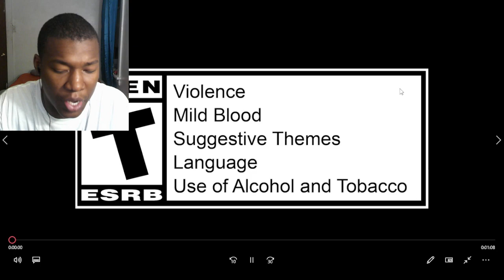Street Fighter 6 - Giant Attack "Take Down The Giant Akuma" Event Trailer REACTION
street,fighter,capcom,street fighter 6,Street Fighter 6,Street Fighter 6 - Giant Attack "Take Down The Giant Akuma" Event Trailer REACT